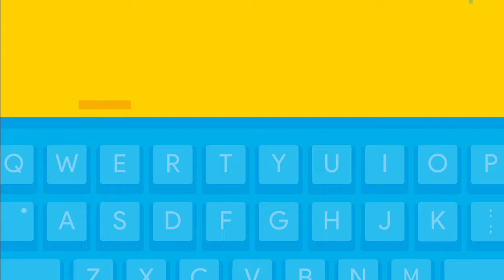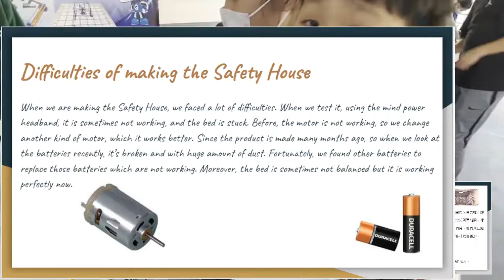【Enhancement Team】STEM Education Fair 2021 (CMA CCK)｜YYPS STEAM